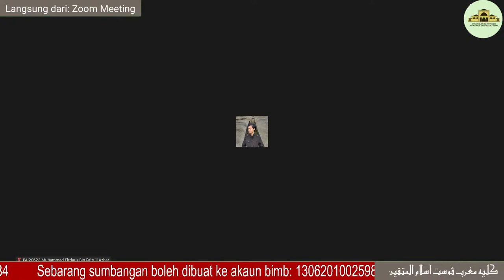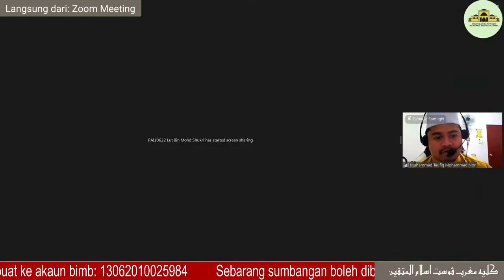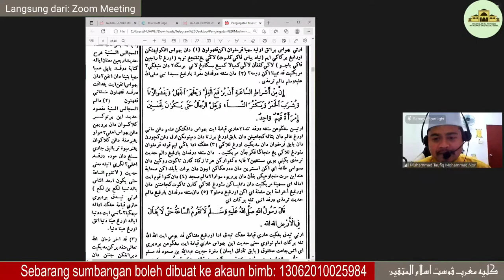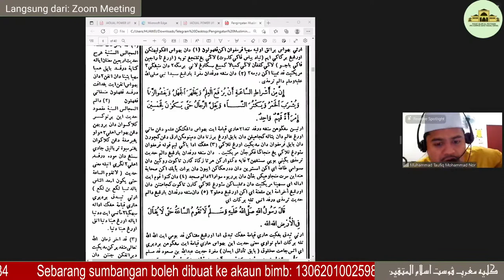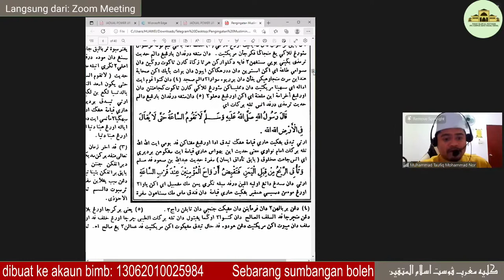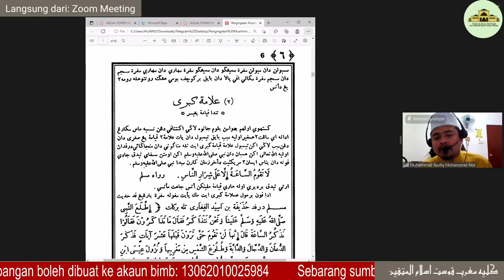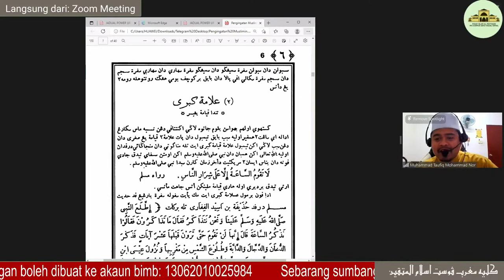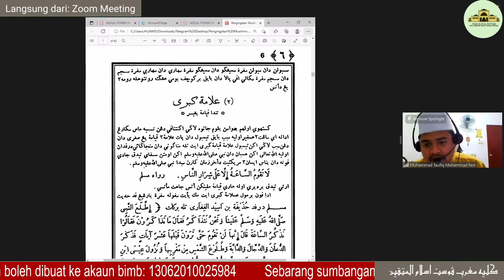Kuliah Maghrib Mingguan : Kitab Pengingatan Muslimin AF Ustaz Muhammad Taufiq bin Mohammad Nor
Majlis 4 Kuliah Maghrib Mingguan : Kitab Pengingatan Muslimin (AF Ustaz Muhammad Taufiq bin Mohammad Nor)